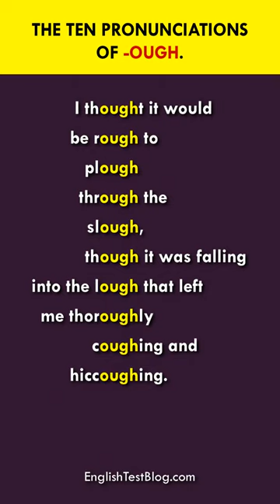The ten pronunciations of -ough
I thought it would be rough to plough through the slough, though it was falling into the lough that left me thoroughly coughing and hiccoughing.